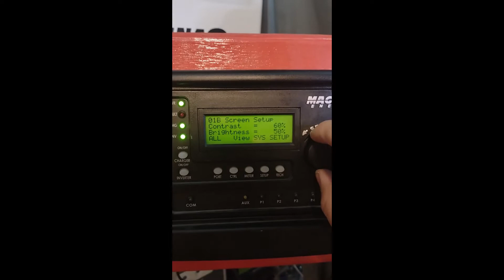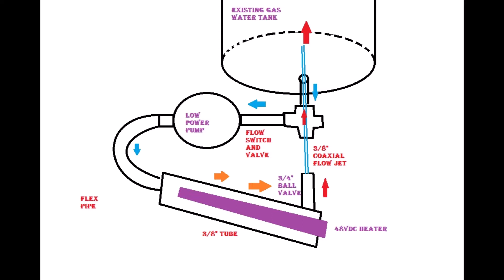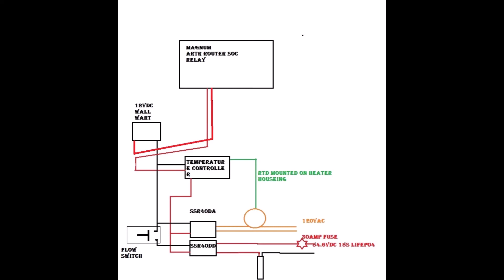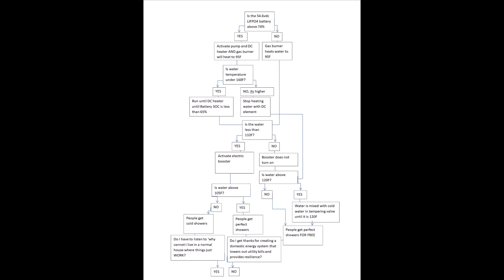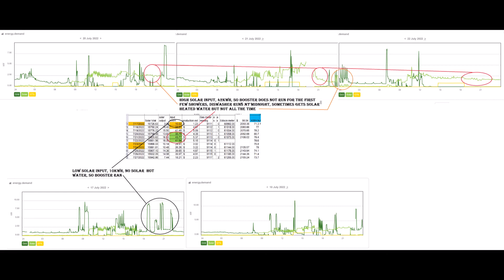SOLAR PV HOT WATER. convert any hot water tank to solar PV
I could not afford to get a Mini split this year to turn into a air-source water heater, so I added a 48vdc heater cartridge to my gas hot water tank and what I think is a clever control system. make up your own mind.